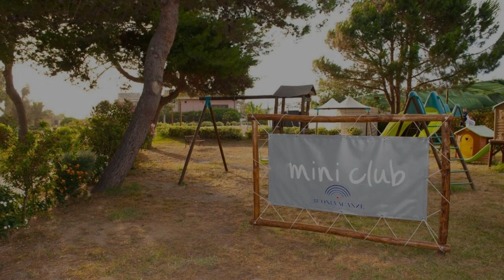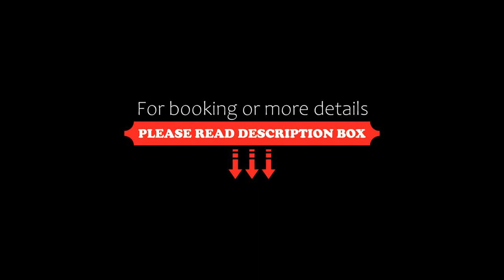BV Borgo Del Principe, Zambrone, Italy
About Property:
This property is 1 minute walk from the beach. Borgo Del Principe overlooks the Bay of Zambrone, on the coast of Calabria 8 km from Tropea. All rooms have a garden or balcony, and the beach is 150 m away.
The Borgo is a large property with outdoor swimming pool for children and adults, playground and sun terrace. Day and night entertainment is provided in summer.
The cuisine at Borgo Del Principe includes specialities from Calabria and international dishes. Meals are served in ...
Property Type: Hotel
Address: Loc.Zambrone, 89868 Zambrone, Italy
Searching For
1. BV Borgo Del Principe - Zambrone - Italy
2. BV Borgo Del Principe - Zambrone - Italy Address
3. BV Borgo Del Principe - Zambrone - Italy Rooms
4. BV Borgo Del Principe - Zambrone - Italy Amenities
5. BV Borgo Del Principe - Zambrone - Italy Offers and Deals
Audio Credit:
Track Title: Blank Slate
Artist: VYEN